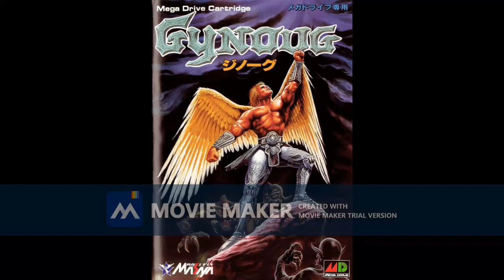Gynoug 1991 Wings of Wor Ost 06 Boss Theme 1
Als kleines Kind kauften mir meine Eltern meine erste Sega Mega Drive. Mit dabei wahr in den Bundel Paket wahr auch dieses Spiel. Was mich bis heute sehr bannt. Bis heute noch nicht geschafft es durchzuspielen. selbst nach über 25 Jahre.